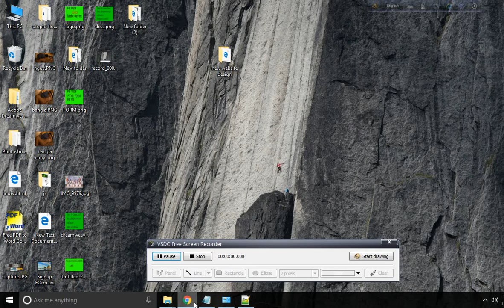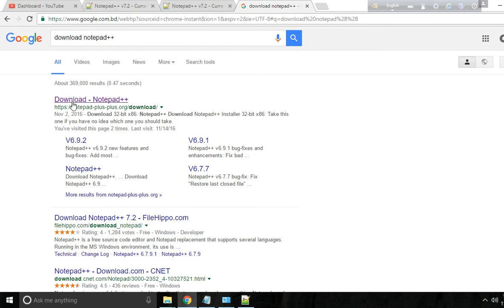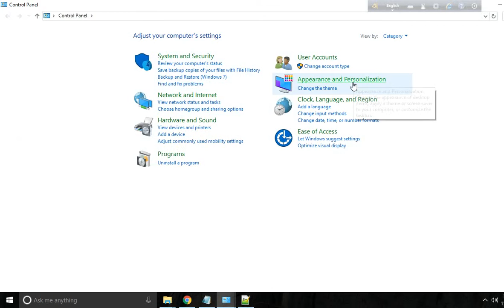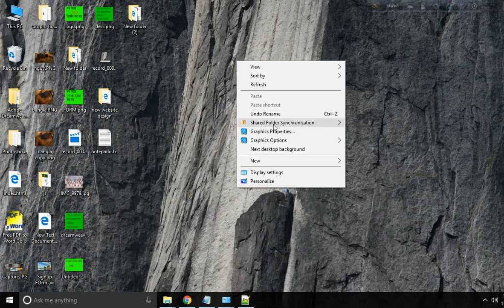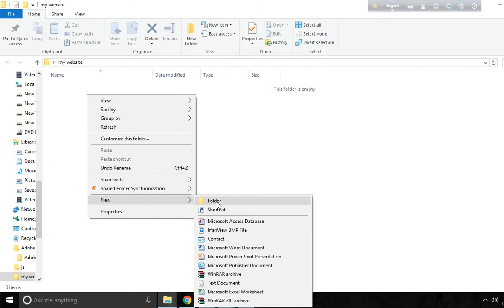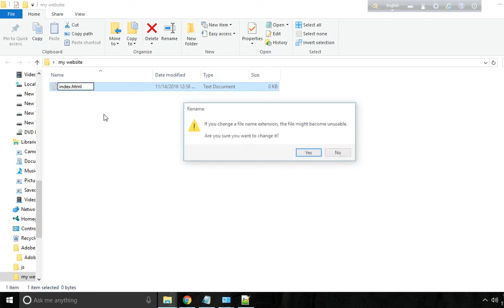how to make a web design with basic html/css part 1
Hi, I am sharing this bangla tutorial

bangla tuthow to make a web design with basic html/css9যেভাবে আমরা কাজ শুরু করতে পারি